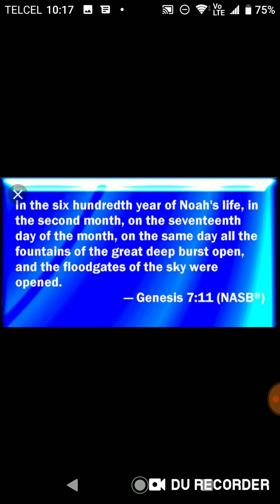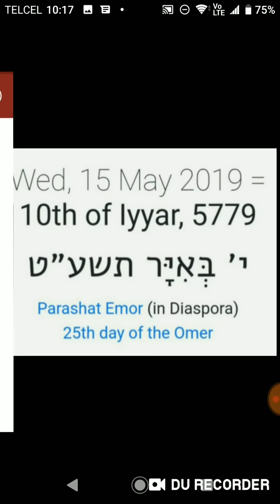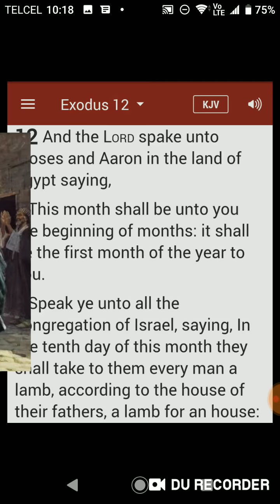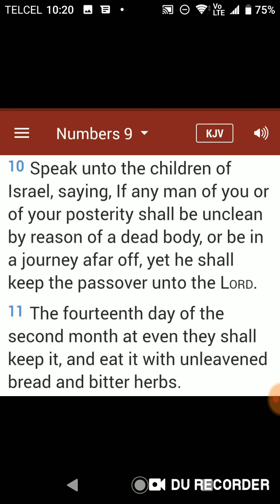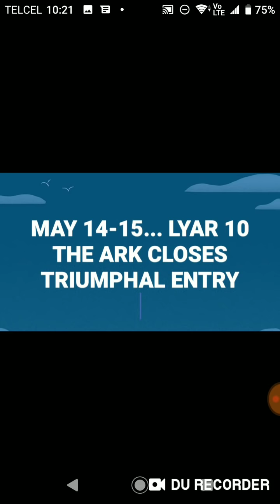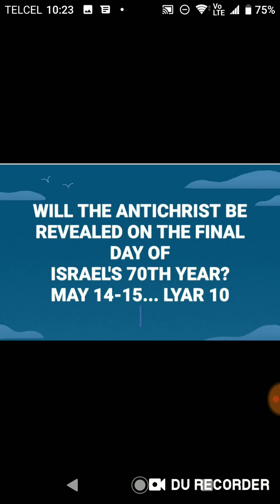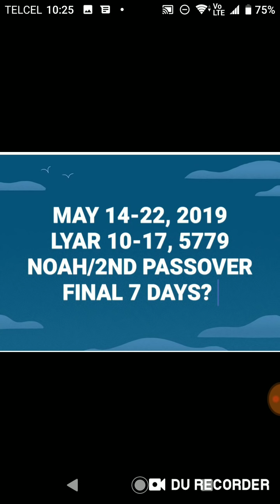THE ARK CLOSES / 2ND TRIUMPHAL ENTRY... MAY 14-15, 2019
FINAL WARNING? TRUMP PEACE PLAN PRESENTED ON THE DAY NOAH'S ARK WAS CLOSED!!! MAY 15-23, 2019